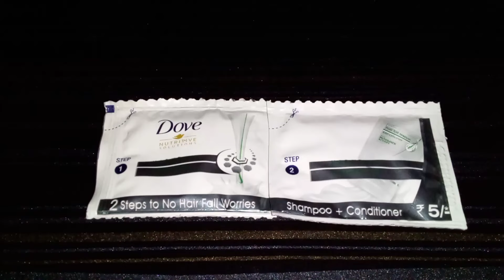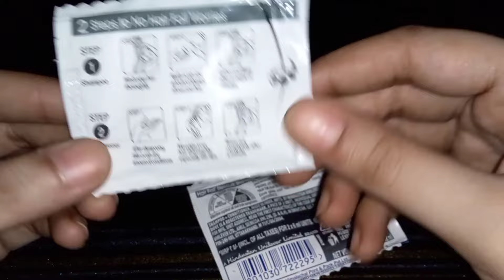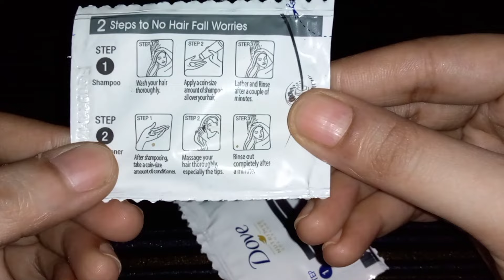Dove Shampoo 🛀 With Conditioner Pouch Review in Hindi | How to Apply Shampoo And Conditioner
Small Pack of Dove Shampoo With Conditioner Review in Hindi | Price & Quantity | How to use Shampoo and Conditioner

Small Pack of Dove Shampoo with Conditioner Review in Hindi
Small Packet of Shampoo and Conditioner
How to use or Apply Conditioner
How to Use or Apply Shampoo
Dove Shampoo Pouch 5 Rs
Dove Shampoo Price
Dove Shampoo Weight or Quantity
Small pouch of dove Shampoo with condition packet
balon mein conditioner kaise lagaye